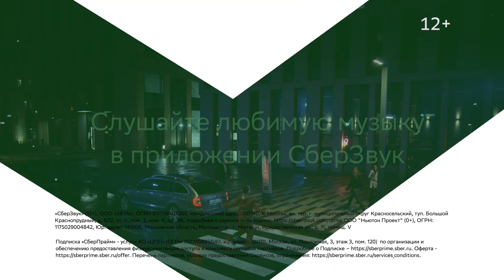sberzvuk 20sec 1080p prores422hq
1080p prores422hq